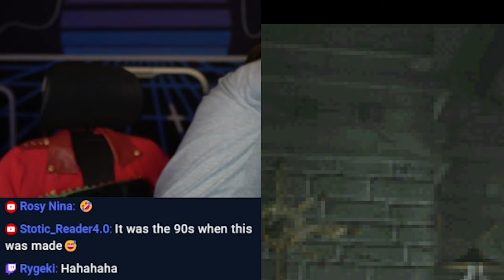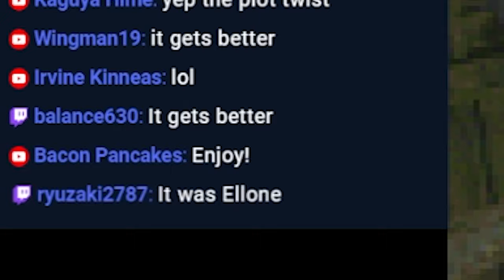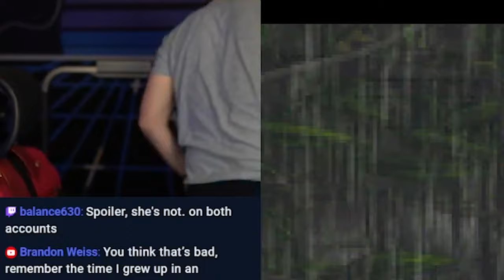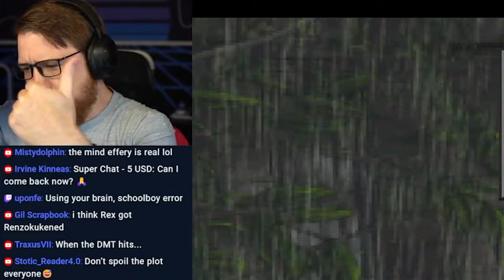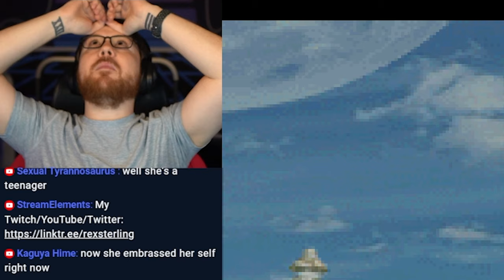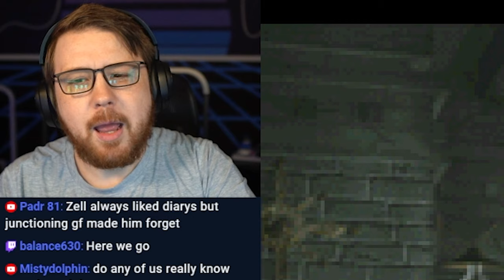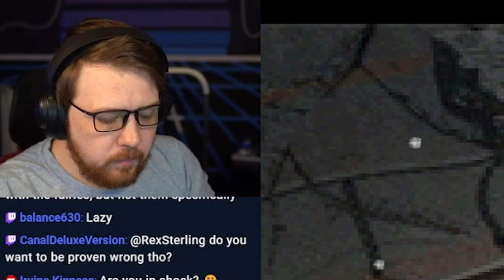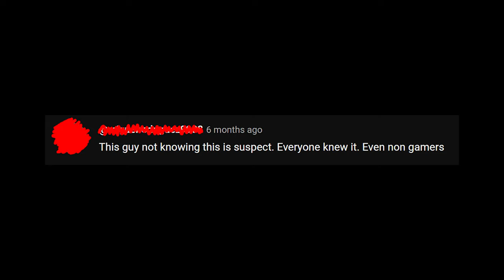The Final Fantasy 8 Orphanage Reveal is CRAZY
My live reaction to one of the most unexpected and significant plot twists in Final Fantasy history: the orphanage reveal. As someone playing the game for the first time with no prior knowledge of its story or characters, this moment truly caught me off guard.

This twist not only redefines the relationships between the characters but also adds a new layer of depth to the story, tying together the connections between Squall, Quistis, Zell, Selphie, Irvine, and even Seifer. But the way the game reveals this, by slowly peeling back the reveal layer-by-layer, had me STUNNED.

If you're a fan of Final Fantasy 8, or if you're just curious about how someone new to the series might react to this iconic twist, this video is for you. I'm streaming this game here on YouTube and over and I'd love to see you at the streams!